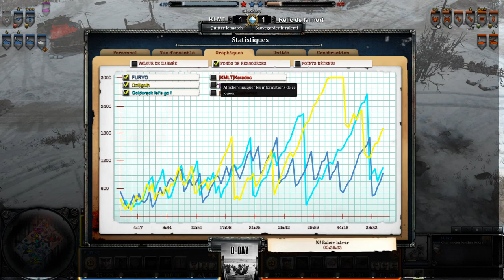[Tournoi][3v3] D-Day - Finale - KMLT vs Relic (BO1)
Commentateurs :
► Pepaus (streameur)
► Pancho

Équipes :
► KMLT : Yvain, Karadoc et Guethenoc
► Les Relic de la Mort : Oziligath, Furyo et Goldorack